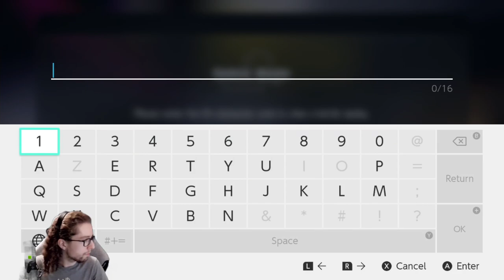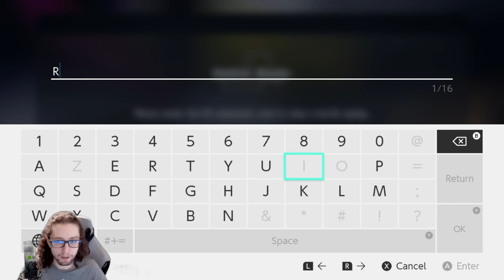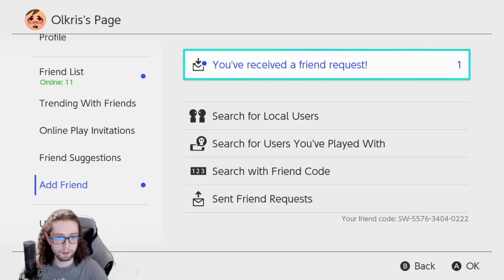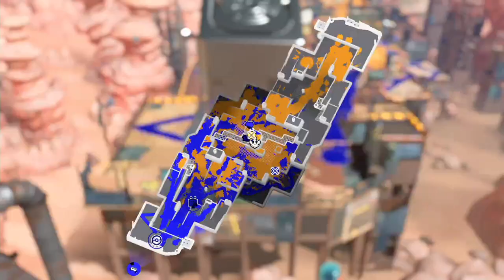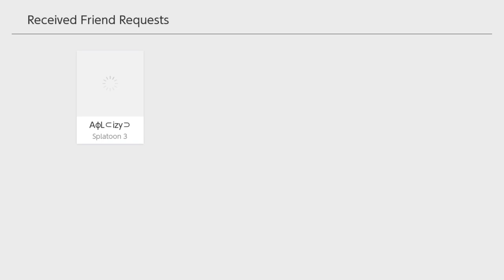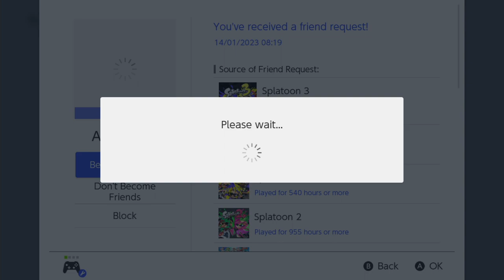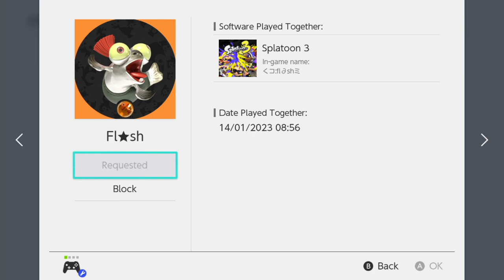Doing as much VOD review as I can before mid-season patch drops !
0:40:02,Broadcaster,Olkris,first VOD review
1:36:26,Broadcaster,Olkris,VOD done
4:34:57,Broadcaster,Olkris,the two first waves pretty cool
4:37:03,Broadcaster,Olkris,hold down for ret
4:48:44,Broadcaster,Olkris,pushed me off